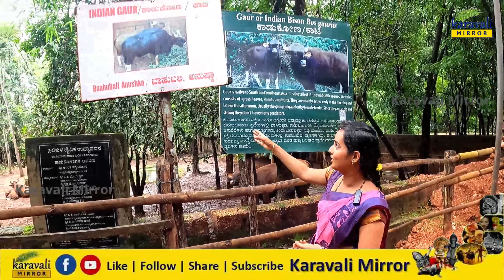ಅಪರೂಪದ ಕೃಷ್ಣ ಮೃಗ, ಆಫ್ರಿಕಾದ ಆಸ್ಟ್ರಿಚ್ ಹಕ್ಕಿ, ನೀರಾನೆ ಇಲ್ಲಿದೆ | Pilikula Zoo Tour | Part 2 | Mangalore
Karavali Mirror: ಅಪರೂಪದ ಕೃಷ್ಣ ಮೃಗ, ಆಫ್ರಿಕಾದ ಆಸ್ಟ್ರಿಚ್ ಹಕ್ಕಿ, ನೀರಾನೆ ಇಲ್ಲಿದೆ | Pilikula Zoo Tour | Part 2 | Mangalore

   @Karavali Mirror

Offerings for continuing education credits are clearly identified and the appropriate target audience is identified. The Content is not intended to be a substitute for professional medical advice, diagnosis, or treatment. Always seek the advice of your physician or other qualified health provider with any questions you may have regarding a medical condition.

For Karavali Yakshagana, Nema/Kola, Jatre videos check this channel-